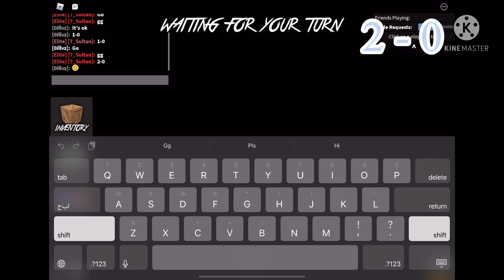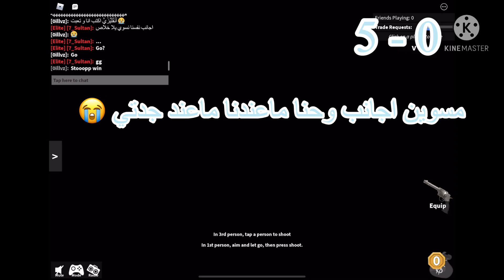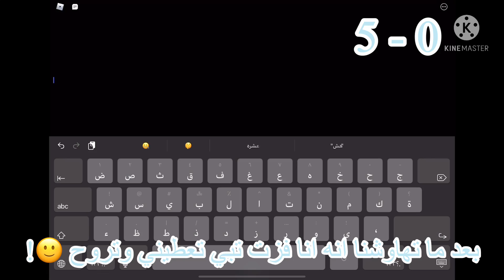mm2 // 1v1 // Take my weapon 😩!